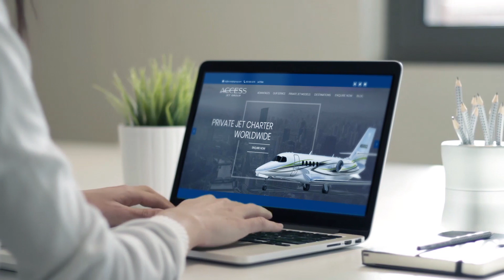Access Jet Group - Executive Assistant Resource for Air Charter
►Where to follow Adam Hasiak (AdamPrivateJETS)

Adam Hasiak is a seasoned aviation consultant to individuals and C-level executives for their global private aviation requirements. He responds to client's needs in a sophisticated way by tailoring solutions to each client's unique requirements. Adam is well versed in the global marketplace and provides exceptional experiences to the individuals he advises on global private aviation charter requirements